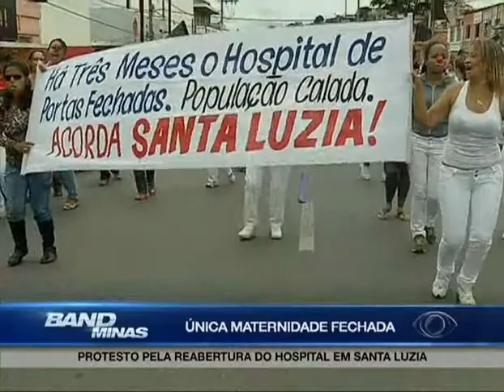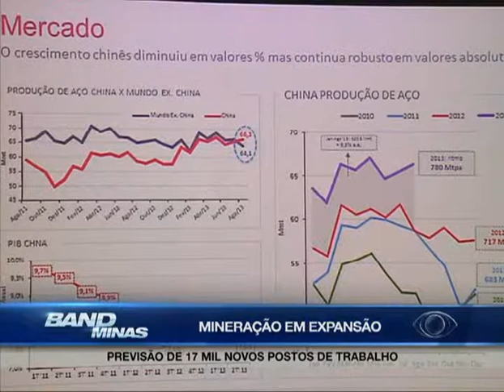Jornal Band Minas 08/10/2013 Bloco 2